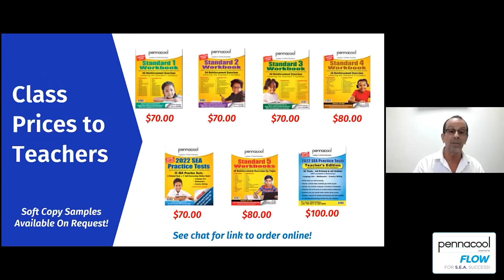Workbook Prices For Teachers (pennacool.com)